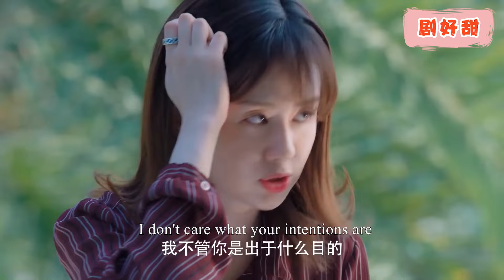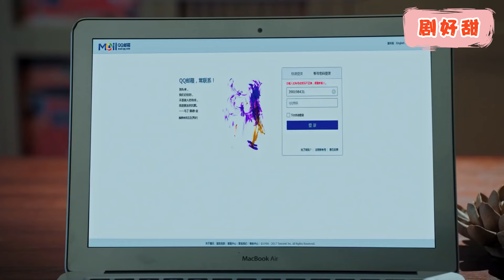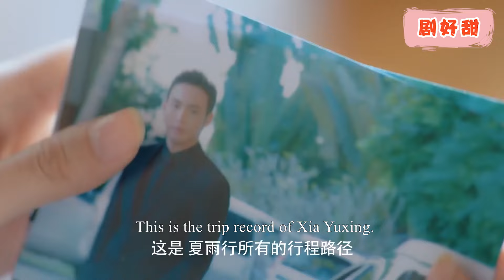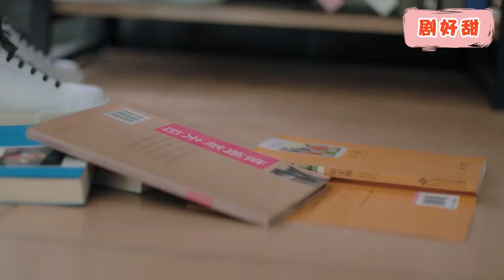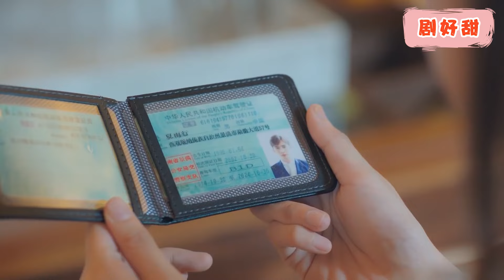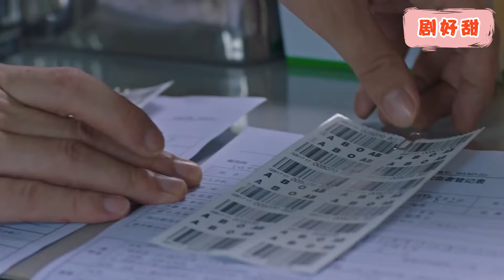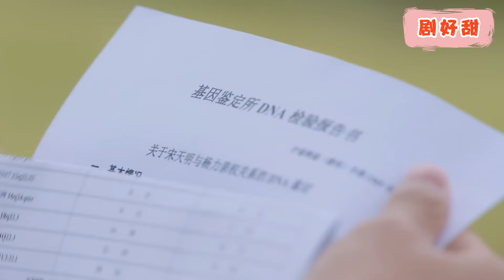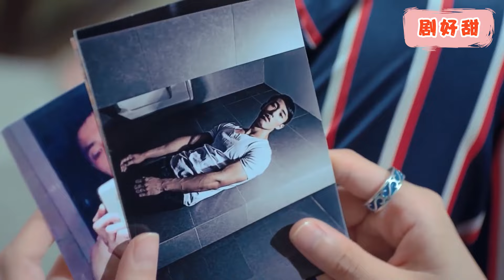【Full Movie】觸碰到霸道總裁的瞬間，灰姑娘竟擁有了預知未來的超能力，從此走上人生巔峰！都市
JR酒店的继承人马可爱回国继承家业，却遭遇一连串的意外变故，在与斗智斗勇中，她一一戳破谜团，并与反套路暖男夏雨行上演了“公主遇上痞子”的浪漫爱情故事！